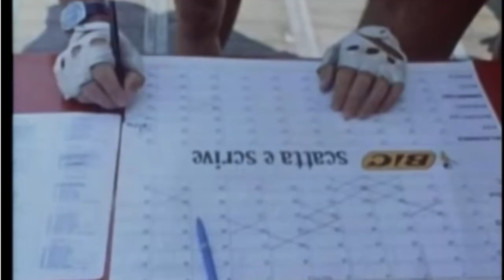10 Speed Cannibal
DeFeet has always had a special connection with Belgium. In this song “10 Speed Cannibal” DeFeet’s Chief Sockologist Shane Cooper and his band CröMöly play to footage from the film “La Course en Tête” which examined the racing and private life of professional road and track bicycle racer “The Cannibal” Eddy Merckx. 10 Speed Cannibal invokes the hunger in the riding of Merckx somewhat louder than when the original film was made in 1974.